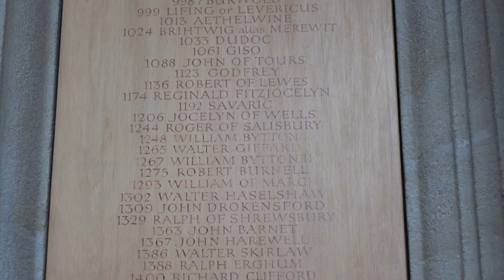Wells Cathedral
Wells is one of the most beautifully decorated of English Cathedrals and arguably the most spectacular Chapter House